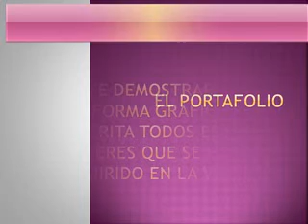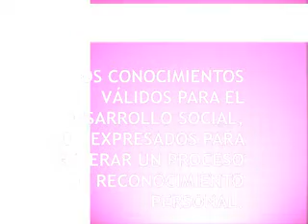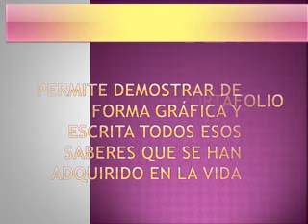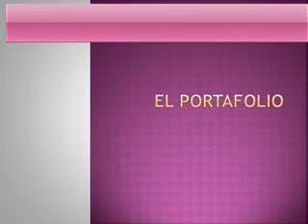Portafolio y la guitarra